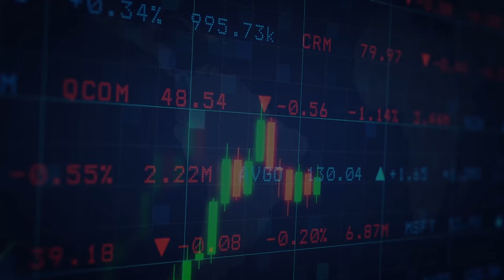Լիզինգատու կառույցների ֆինանսական գրագիտության բարձրացմանն ուղղված դասընթացի ամփոփում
Հղում՝